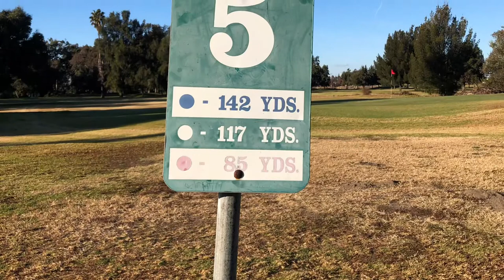Golf In Living Color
BAY AREA Golf | In Living Color